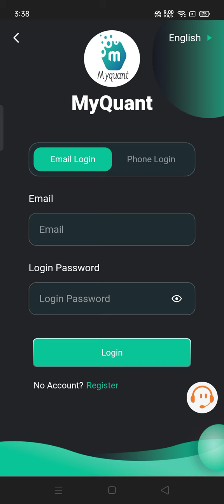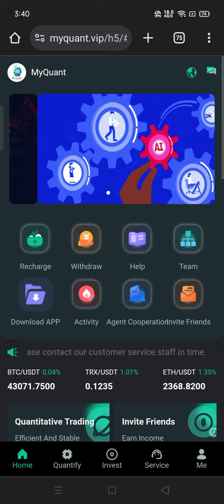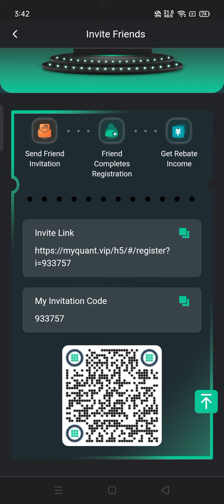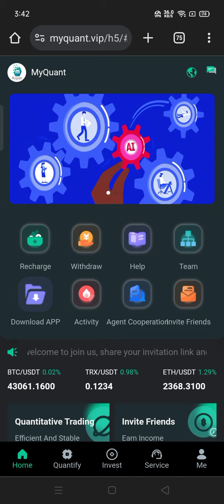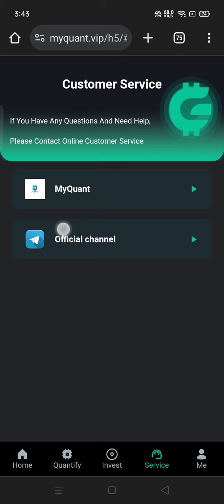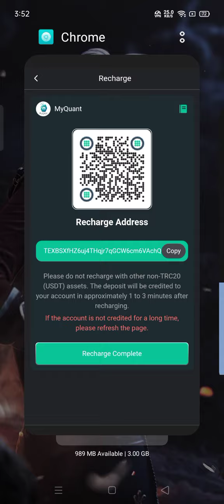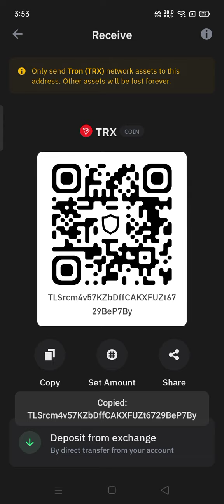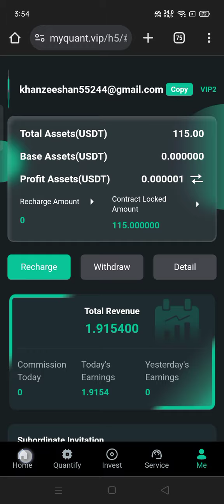New Usdt Mall Site | Best Usdt Earning Website | Top Trx Earning Platform | 15 Trx Live Withdrawal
Welcome to the myquant.vip platform, new users can get 100$
Register now, recharge 4$ to get VIP1, and get 4TRX commission every day
Complete tasks every day and earn income every day. The more friends you invite, the more rewards you get.
Our official website is a long-term operating platform.
1. Recharge at least 5$ to unlock VIP.1
2. Minimum withdrawal of TRX: 4TRX, minimum withdrawal of USDT: 10USDT
3. The coin withdrawal task is updated once a day: 00:00 Hawaii time
4. Withdrawal fee 0, number of daily tasks and comparison table
5. The more friends you invite, the more rewards you will get.
Investment Choice Bonus List:
Third-level franchisees enjoy 12% recharge rebate
For example:
Team A charges: 9% rebate, deposit 3,000 USDT to get 270 USDT
Team B charges: 2% rebate, recharge 3000 USDT to get 60 USDT
Team C charges: 1% rebate, recharge 3000USDT to get 30USDT
Reward is valid for a long time. Once you meet the conditions, you will automatically receive rewards and tell your team and your company.

The registration invitation link can be promoted on any social software, as follows:
Facebook, Twitter, YouTube, Instagram, TikTok, KAO KAO, WhatsApp, Groups, Telegram, Groups and more.
The platform also has additional sharing rewards. The more you share, the bigger the reward.